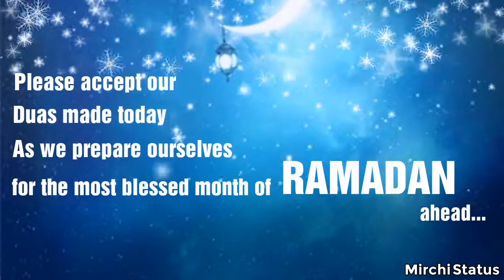Jumma wishes with Dua for Ramadan Jumma Mubarak Whatsapp Status Video MirchiStatus com